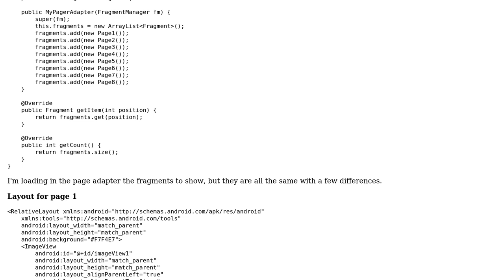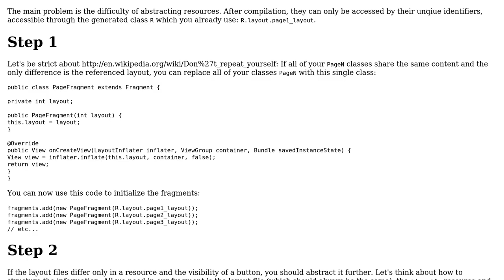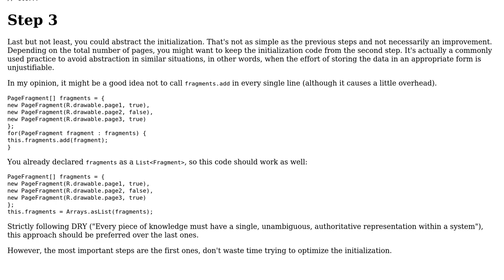Code Review: Refactoring Android fragments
With thanks & praise to God, and with thanks to the many people who have made this project possible! You are responsible for your own actions.